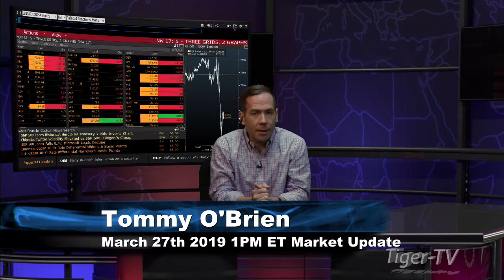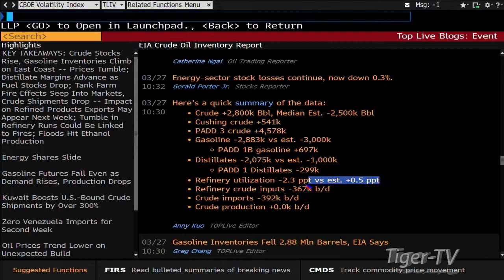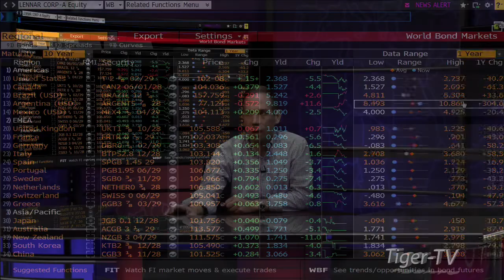March 27th, 1PM ET Market Update with Tommy O'Brien on TFNN